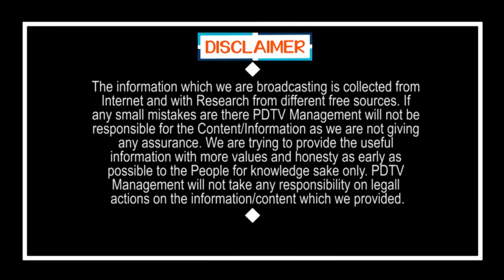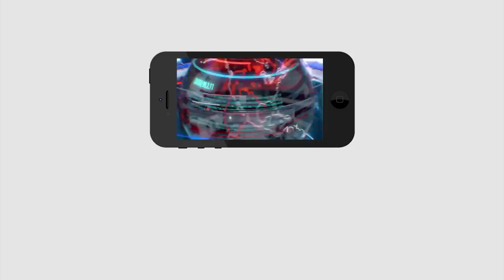AP Govt Shocking News to Sachivalayam Employees | గ్రామ సచివాలయ ఉద్యోగులకు షాక్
గ్రామ సచివాలయ ఉద్యోగులకు షాక్ | AP Govt Shocking News to Sachivalayam Employees